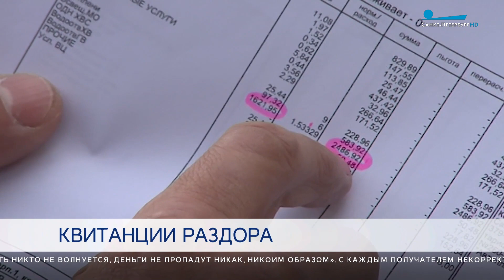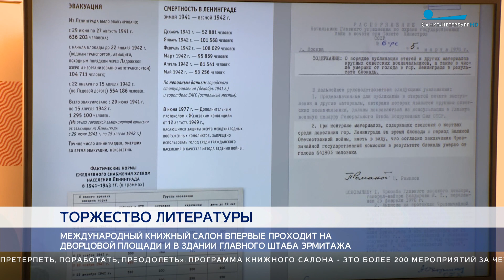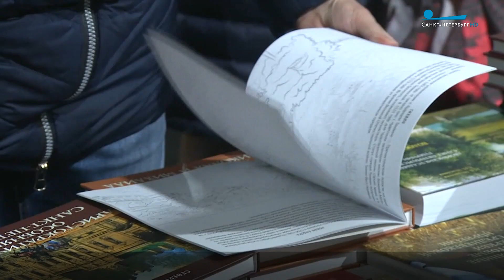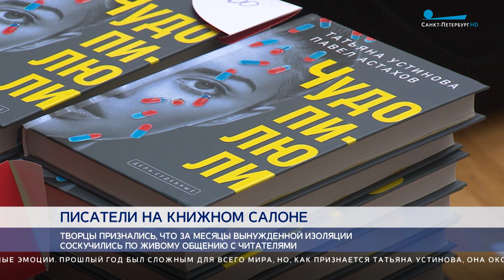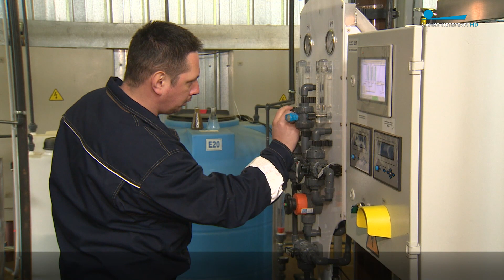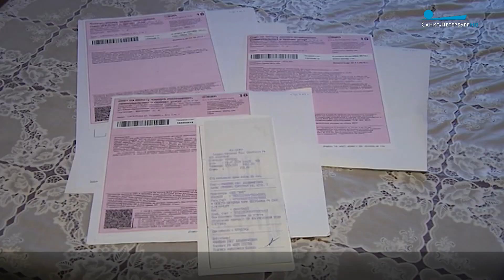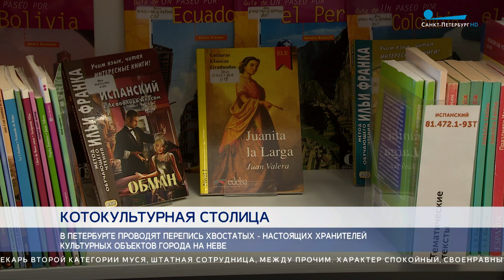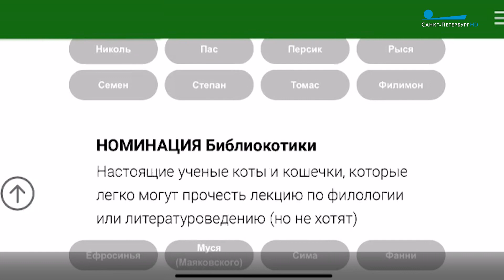Главные новости Петербурга / 26 мая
Петербург принимает самое крупное литературное событие международного масштаба. Сегодня открылся XVI Международный книжный салон. Впервые он развернулся в самом центре Северной столицы — на Дворцовой площади, а также в Главном штабе Эрмитажа. Свою историю книжный салон начал в 2006 году в «Ленэкспо». Тогда его приурочили к 100-летию Дмитрия Лихачева.

Как работает новая технология очистки сточных вод на полигоне «Красный Бор», сегодня проверили специалисты Росприроднадзора. Проект пока пилотный. Если испытания пройдут успешно, технологию будут использовать в промышленных масштабах.

В Смольном приняли решение не начислять пени за неуплату в Фонд капитального ремонта в мае. Как заявил глава Жилищного комитета Виктор Борщев, это связано с трудностями переходного периода с одного оператора квитанций на другого.

Проблемы парковки во дворах и безопасность при организации детского досуга. В Мариинском дворце прошло еженедельное заседание парламента. Также депутаты назвали новых обладателей звания Почетный гражданин Петербурга.

Премии правительства Петербурга в области культуры и искусства за 2020 год вручили в Смольном. Награжденных поздравил губернатор Александр Беглов. Прошлый год был непростым для работников искусства, отметил глава города.

Правительство России утвердило программу подготовки к проведению в Петербурге матчей чемпионата Европы по футболу. Документ включает 15 мероприятий, в том числе комплексную подготовку стадиона на Крестовском и тренировочных площадок. Вся спортивная инфраструктура должна полностью соответствовать требованиям УЕФА.

Ко дню города в порядок приводят основные достопримечательности Северной столицы. Сегодня реставраторы музея городской скульптуры очистили от пыли и грязи главный символ города на Неве — памятник Петру Первому.

Традиции, которые актуальны всегда. В атриуме Комендантского дома Петропавловской крепости открылась выставка народных художественных промыслов и ремесел. Участие в ней принимают более 40 представителей малого и среднего предпринимательства.

В Петербурге проводят перепись котов. И не простых, а настоящих хранителей культурных объектов. У каждого своя история.

В Ленинградском зоопарке пополнение. У пары кошачьих лемуров Нимфы и Алфея родился малыш. И сейчас, спустя месяц, с ним могут познакомиться гости зоопарка.

Завтра днем возможны кратковременные дожди. Температура воздуха составит +16, +18 градусов.